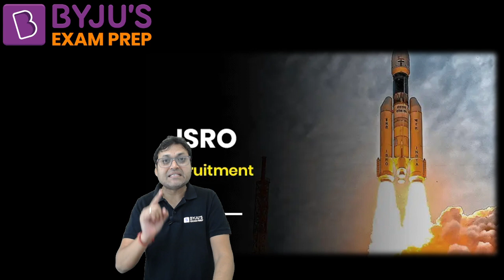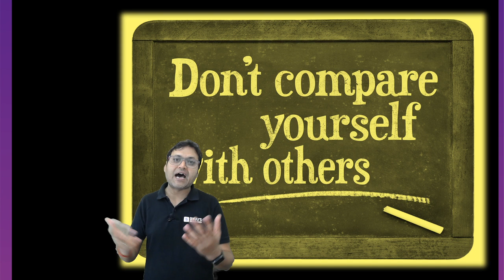Avoid Doing This for Selection in ISRO Exam! | BYJU'S GATE